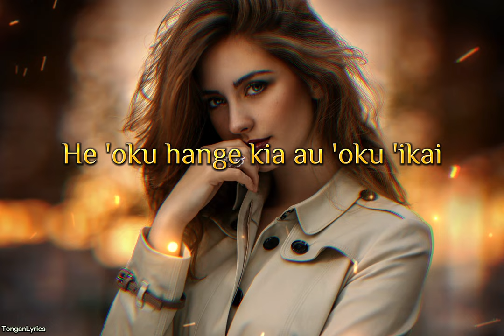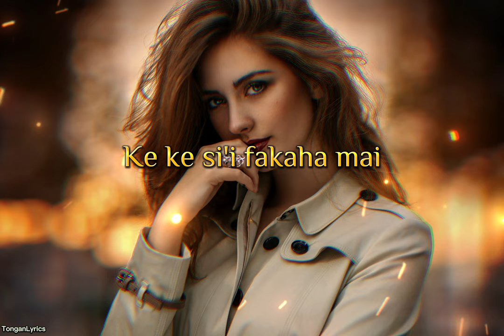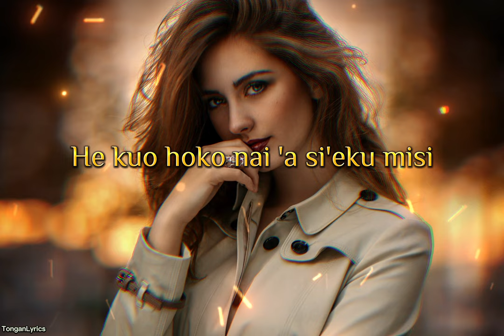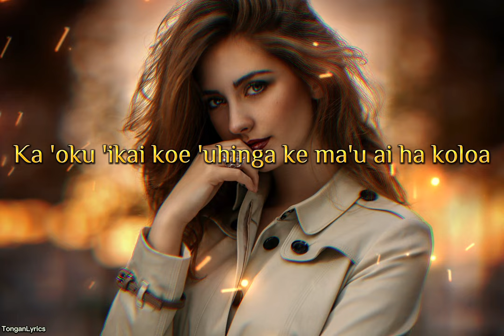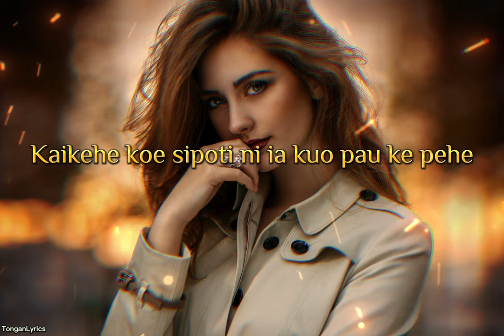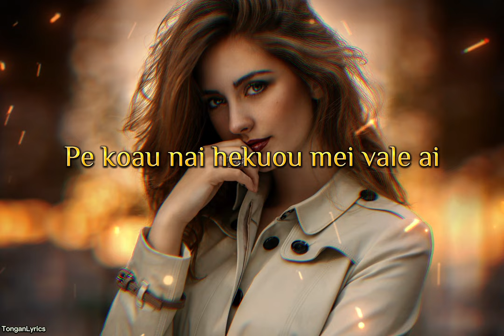Pe koau nai By DJ 'Ofa#tongan